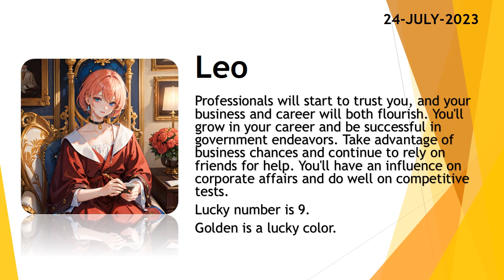Today's Horoscope | 24th July 2023 | Daily Leo Horoscope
3. Fill the form for get a job

zodiac
zodiac signs
zodiac signs tiktok
zodiac killer
zodiac signs tiktok most likely to
zodiac trailer
zodiac gd
zodiac academy
zodiac attraction
zodiac asmr
zodiac animals
zodiac academy review
zodiac aquarius
zodiac aries
zodiac boat
zodiac boyfriend
zodiac boyfriend tiktok
zodiac blowfly
zodiac best friends
zodiac beyonce
zodiac beds
zodiac buzzfeed
zodiac band
zodiac compilation
zodiac couples
zodiac cancer
zodiac compatibility
zodiac constellations
cancer zodiac sign
chinese zodiac
zodiac documentary
zodiac donuts
zodiac demons
zodiac diner scene
zodiac dayz
zodiac dates
zodiac drake
zodiac dresses
zodiac dynamics
zodiac elements
zodiac energy share latest news
zodiac emoji
zodiac ending song
horoscope
horoscope 2023
horoscope pinoy
pinoy horoscope
horoscope ngayon
horoscope tagalog
tagalog horoscope
filipino horoscope
kapalaran horoscope
horoscope 2023
horoscope cancer
horoscope sagittarius
horoscope by date of birth
horoscope scorpio
horoscope leo
horoscope aquarius
horoscope aries
horoscope asmr
horoscope astrology
horoscope app
clove
clover
love dive
love dose